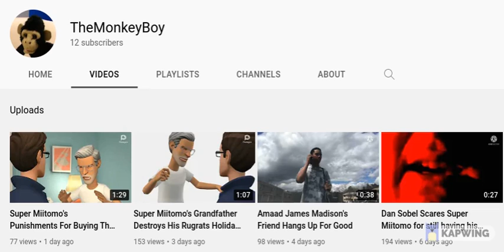TheMonkeyBoy, You've gone too far this time?